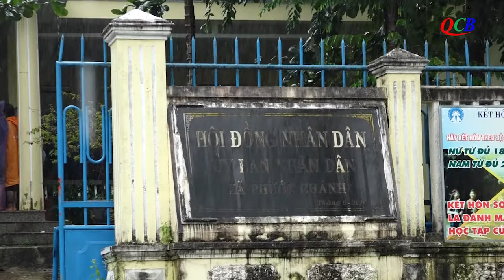Phật giáo tỉnh Ninh Thuận tặng hơn 500 triệu đồng giúp bà con khắc phục hậu quả bão lụt tại Quảng Na